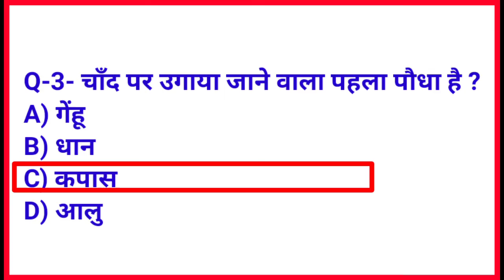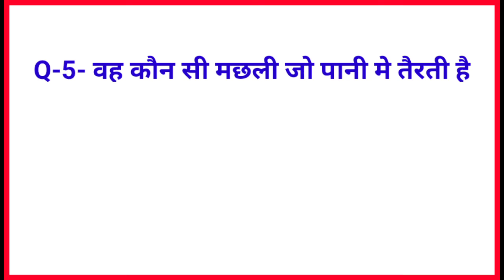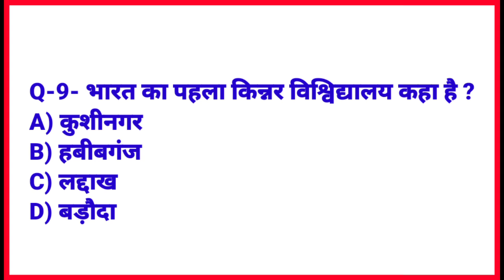gk question answer || gk fact || gk quize || general knowledge || gk in Hindi || lecture by firdos